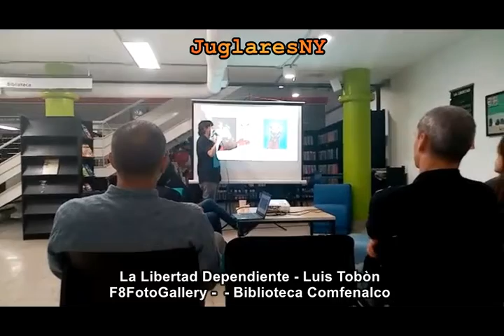La Libertad Dependiente Luis Tobòn - JuglaresNY . Edgar Ferreira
La Libertad Dependiente
Luis Tobón, fotógrafo con formación científica, realizó su maestría en materiales y procesos, donde se especializó en microscopía y análisis digital de imágenes, para luego explorar mediante una cámara fotográfica la interacción de los animales con las urbes.

Biblioteca Pública Héctor González Mejía, Comfenalco La Playa
Inauguración: jueves 25 de agosto, 4:45 pm, entrada libre
Agosto 18 a octubre8
Lunes a viernes: 8:00 a.m. a 7:00 p.m., sábados: 9:00 a.m. a 5:00 p.m.
Entrada libre

JuglaresNY somos un canal independiente de apoyo y visualización para los Emprendedores, Talentos y Eventos  Latinos, que propende por expandir los lazos de unión y la promoción de los Talentos de la comunidad Emprendedora y  Artística latinoamericana en el ámbito internacional.